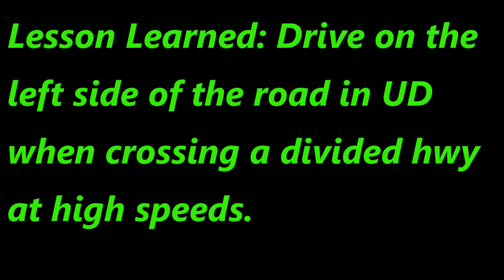Attending a Formula One Racing Event! (Roblox Ultimate Driving)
So I got a chance to participate in a Formula One Racing Event hosted by Ultimate Driving Community Ambassador Ajmonsterman7. I was able to get the opportunity to race with 20 and some other racers as races were being helped for different amounts of laps and some with 2 popped tires during the race. I want to thank Aj for hosting this event and making this video possible, as well as other Ambassadors, Mods, and Admins who helped out and made sure that the events were going smoothly with everyone having a fun time!!!

Sound from the McLaren MCL36 is included, provding the F1 Racing experience in Ultimate Driving  on this video!

There are events held from the UDCE Discord Server if you opt in to get pinged for event announcements.